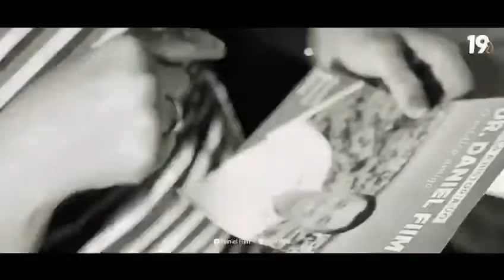DANIEL FIIM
CAMPANHA ELEITORAL 2020